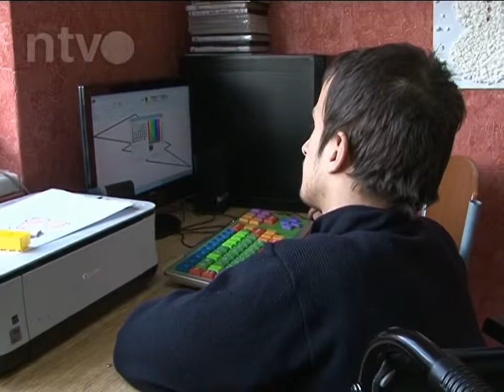Pokloni mališanima ustanove Duško Radović povodom novogodišnjih praznika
Omladina PUPS-a i aktivisti „Snage mladih" obišli su korisnike Doma „Duško Radović" i uručili progodne poklone mališanima ove ustanove povodom novogodišnjih praznika.
Korisnici Doma, posebno deca sa teškim fizičkim mentalnim oštećenjima u maloj domskoj zajednci, željna su svake pažnje i ovakva druženja sa donatorima su dobra prilika da se podigne svest Nišlija o ugroženosti ranjivih socijalnih grupa, kaće direktorka ustanove, Gordana Živaljević.
Za decu iz male domske zajednice, ali i one bez roditeljskog staranja, aktivisti PUPS-a i nevladine organzacije „Snaga mladih" primpremili su pakete, sa željom da im ulepšaju predstojeće novogodišnje praznike.
Korisnici Doma „Duško Radović", posebno mališani u maloj domskoj zajednici, željni su svake pažnje i druženja, kaže direktorka ove republičke ustanove socijalne zaštite, Gordana Živaljević.
U maloj domskoj zajednici trenutno je smešteno 10 korisnika sa posebnim potrebama kojima je potrebna stalna pomoć i nega. Sa ovom decom, rade samo po dve negovateljice, dok u drugom delu Doma se nalazi sedmoro dece bez roditeljskog staranja.